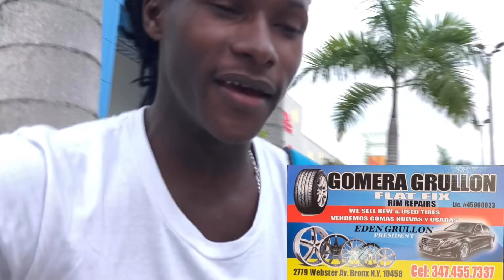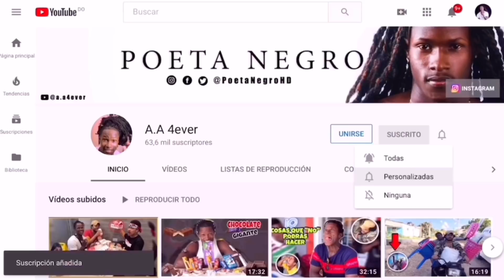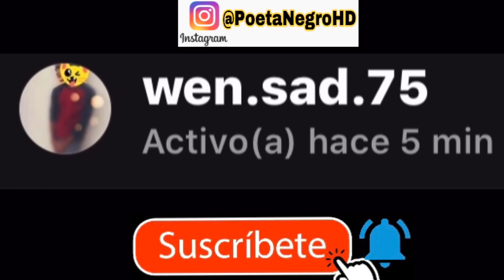COSAS QUE SOLO PASAN EN RD // ( Republica Dominicana)🇩🇴 parte #2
Si quieres ser saludado(/da) en nuestro proximo video es facil😉
solo  comparte nuestro ultimo video en todas tus redes
MESSENGER
 y si tienes TWITTER!
tambien y manda el capature a este instagram @PoetanegroHD